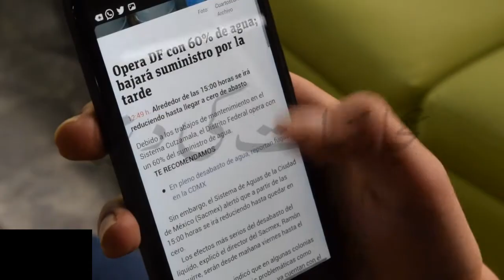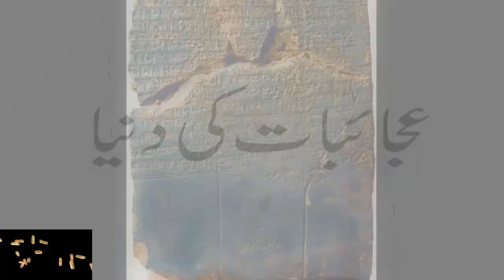Some thing ancient people did that make us happy to live in the 21st century.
is video me un technology ke barey men bataya jaiga jo purany zamany men start hoi.

in this channel all videos related to history and wonders of the world

is channel pe aap dekh sakty hen dunya ke ajaibat or purisrsr places ke bary men maloomati or  herat angez videos.